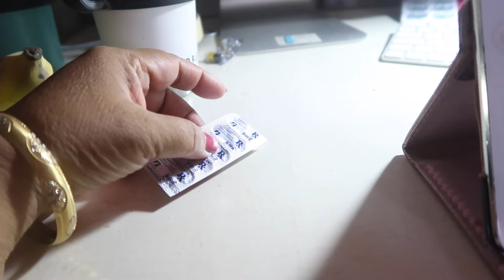BEAUTIFUL LIFE: MAINIT NA ANG ULO NIYA SA SOBRANG STRESS: LovelaceVLOG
Sa mga bago po sa aking Channel ako po si Lovelace mahilig mag luto ng mga simpleng lutuin. Ang asawa ko po ay si Papzy na super sarap din mag luto At super sipag. Kami po ay dating mga OFW from Dubai. Nag forgood na po kami At ito na po ang simpleng buhay namin sa Barrio kasama ang aming mga alaga, Mami Sky, anti Bella, At chikiting patrol na sila  Chedar, cheesecake At cupcake .
Welcome po kayo sa aming masayang pamilya.